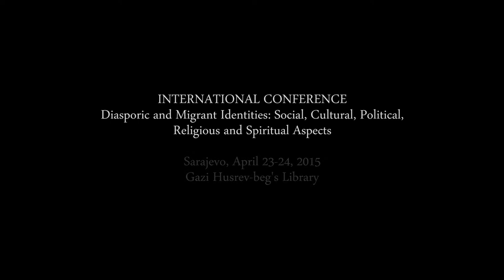Dr. Jorgen Nielsen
Transnational Islam and Europe, International conference "Diasporic and Migrant Identities: Social, Cultural, Political, Religious and Spiritual Aspects", April 23, 2015, Sarajevo.